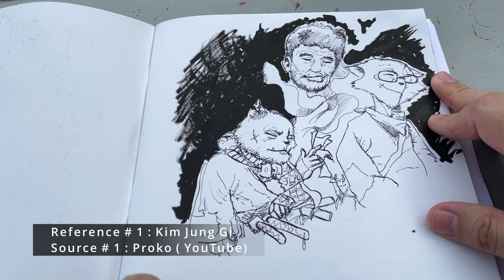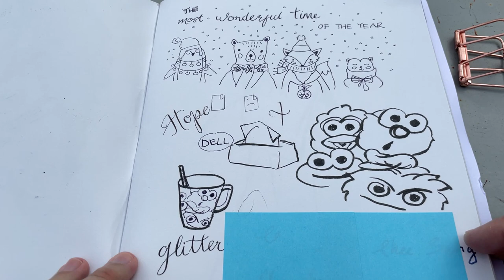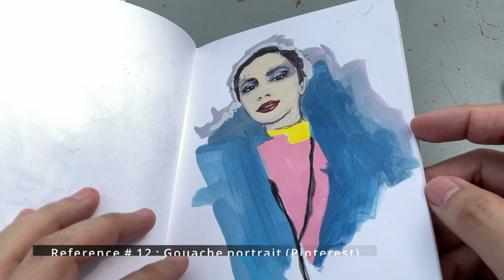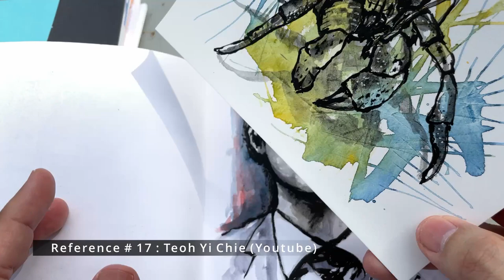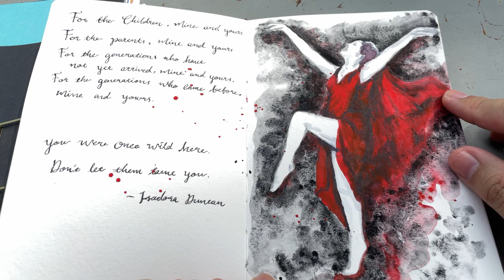Why I started sketchbook in 2021 | Sketchbooks Tour | What I've learned from YouTube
00:00 Intro
00:05 Why I started sketching 2021
01:44 Tip # 1 : Make art supplies accessible
01:50 Trick # 1 : Don't know what to sketch ? COPY COPY COPY
( My 1st sketch after…32 years ? lol )
01:56  Reference # 1 : Kim Jung Gi
Source # 1 : Proko ( YouTube)
02:01 Tool # 1 : Pen or Pencil or marker and cheap paper as a start
02:22 Reference # 2 : Random photos from the internet
02:31 Reference # 3 : Peter Draws (YouTube)
02:36 Why Peter Draws ? His amazing line works and his "Flow"
02:43 Tip # 2 : Practice with reference
(Visual reference online and offline)
02:56 Tip # 3 : Draw what "spark joy" ! :)
03:12 Tip # 4 : Mini interesting challenge
(Draw what I feel comfortable after mini challenge)
03:29 Trick # 2 : Back to simpler line works
04:04 Trick # 3 : Keep exploring, Keep expressing
(a simple blob of ink or shapes may spark creative ideas)
04:12 Tip # 5 : A form of visual documentation
(write it, sketch it for reference)
04:24 Reference # 4 : Keiko Tanabe Watercolor demo
04:29 Tool # 2 : Basic Watercolor set
(Travel pan set bought in France 20 years ago !)
04:56 Molotow Aqua Squeeze Pen (3 sizes)
05:13 Tool # 3 : new water-colour tubes
(Daniel Smith, Holbein and Schmincke)
05:18 Tip # 6 : Do color swatch for reference
(Reference : Teoh Yi Chie YouTube)
05:26 Tip # 7 :  Try different tools for varieties
(Dip pen, different nibs, different writing styles)
05:47 Trick # 4 : Try urban sketching with reference photo
05:51 Trick # 5 : Try urban sketching Chinese painting style
(Reference : chinese painter wu guanzhong)
06:08 Tip # 8 : from exploration to forming daily habit
(Sketchbook # 2)
06:24 Bought Strathmore 500 hot pressed postcard size paper
to explore watercolor painting/sketching
06:44 Tool # 4 : Bought Derwent ProColor Pencils to explore
06:52 Did my first live sketch at a cafe ! :P
(Joe and Dough)
06:59 Tool # 5 : Bought Schmincke Calligraphy Goauche and Maimeri gouache to explore
(Primary colours)
07:11 Tool # 6 : Bought Derwent watercolor pencils set
 to explore
07:20 Start of Daily Habit !
(Paint something everyday, its ok if I miss a day or two)
07:52 Reference # 5 : Miss Jisu (Youtube)
08:00 Reference # 6 : Pinterest
(My first watercolor portrait lol !)
08:08 Tip # 9 : Document references for future
08:19 Reference # 7 : Kim Jung Gi (YouTube live stream)
08:26 First abstract painting with Goauche !
08:38 Reference # 8 : Wendy Artin (Pinterest : Watercolor)
08:48 Reference # 9 : Kim Jung Gi (Pinterest)
(Adding some color blobs to explore)
08:57 Reference # 10 : Statue (Pinterest)
09:04 Reference # 11 : Wendy Artin still life watercolor (Pinterest)
09:12 Mini Challenge # 2 (refer to tip # 4 )
(Self evaluation - how have I progress ?)
09:21 Reference # 12 : Gouache portrait (Pinterest)
09:26 Reference # 13 : Pencil portrait (Proko Youtube)
09:33 My 2nd live Urban Sketching !
09:39 Reference # 14 : Another watercolor portrait (Pinterest)
09:45 Reference # 15 : Watercolor floral (Youtube)
09:51 Reference # 16 : Colour Play lab (Youtube)
09:57 Re-organizing palette (new swatches)
10:07 Tip # 10 : Observe what and how other artists
explore and paint !
(Paul Wang Youtube)
10:24 Trick # 6 : Put it all together !
(Experiment with new styles)
10:30 Trick # 7 : reference one medium and paint in another !
(Reference ink drawing and sketch with pencil)
(Reference Kim Jung Gi Ink sketch : YouTube)
10:44 Reference # 17 : Teoh Yi Chie (Youtube)
10:49 Mini Challenge # 3 (refer to tip # 4 )
10:54 Mini Challenge # 4 (Quick fountain pen portrait sketch)
11:02 Mini Challenge # 5 (Abstract watercolor)
11:06 Mini Challenge # 5 (Pencil Concept character sketch)
Reference (Youtube)
11:30 Start of Sketchbook # 3 !
(After one month of habit formation)
11:40 Tip # 11 : Beyond tools and technique !
(Associating stories and context with painting)